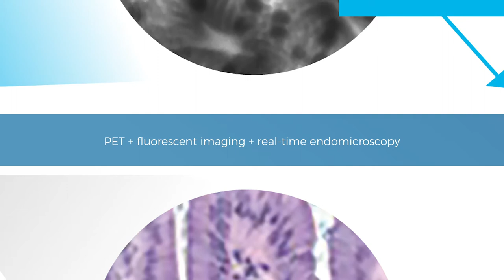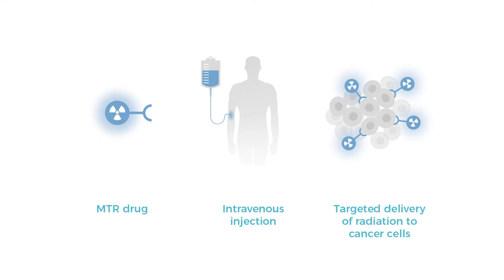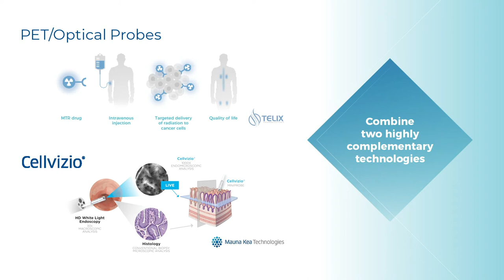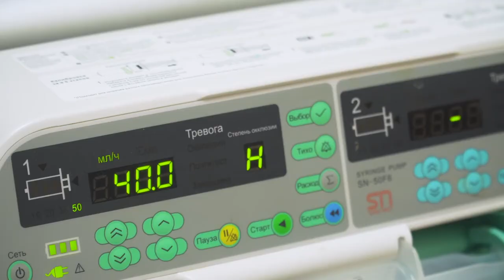Imaging and Robotics in Surgery (IRiS) Alliance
The Imaging and Robotics in Surgery (IRiS) Alliance combines the use of Telix’s dual-modality positron emission tomography (PET) tracers that deliver concurrent PET and fluorescent (optical) imaging, with Mauna Kea’s Cellvizio® confocal laser endomicroscopy (CLE) in vivo cellular imaging platform.

The clinical objective is to enable the urologic surgeon to access real-time visualisation of cancer tissues in the operating theatre in a manner that can be directly correlated to pre-operative PET imaging.

The IRiS Alliance aims to develop advanced capabilities for pre-operative planning, intra-operative guidance, surgical margin assessment and other surgical parameters, with initial applications in prostate and renal (kidney) cancer.